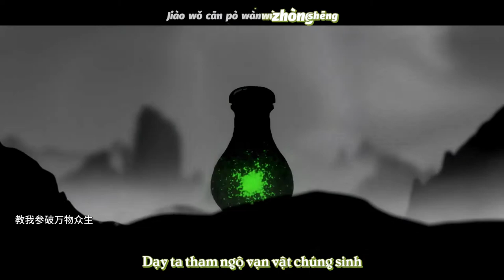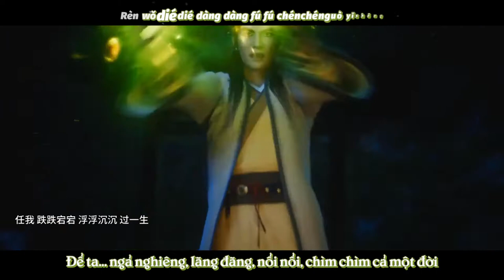[Vietsub] Phàm Nhân - Đoàn Úc Quyên | Phàm Nhân Tu Tiên OST | 凡人 - 凡人修仙传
Phàm Nhân - Đoàn Úc Quyên
Sáng tác: Đại Nhạc Đông
Soạn Nhạc: Sầm Tứ Nguyên

00:35 心景 - Tâm cảnh: Sự bày ra trong lòng, nỗi lòng.
00:37 乾坤 - Càn khôn (Vũ Trụ): Quẻ Càn và quẻ Khôn trong kinh dịch, tượng trưng cho trời đất.
00:56 凡心 - Phàm tâm: Tâm được hình thành từ toàn bộ kinh nghiệm về thấy - biết,
được ăn sâu vào trong tiềm thức của ta từ xưa đến nay
01:10 明灯 - Minh đăng: Ví với người hay sự vật dẫn dắt quần chúng đi theo con đường đúng đắn
01:42 切切 - Thiết thiết: Hiểu theo nghĩa "thiết thực" (thật thật)
01:50 聚散 - Tụ tán:  Hội tụ và phân tán, đề cập đến sự rời rạc.
01:50 离合 - Ly hợp: Chia ly và đoàn tụ

☛ Graphics: Kiaw
☛ Translation: Kiaw

Best regards!

Hy vọng các bạn ủng hộ mình bằng 1 lượt đăng ký và 1 lượt like cho video để mình có động lực làm thêm nhiều video đẹp và hay ho hơn nữa nhé!